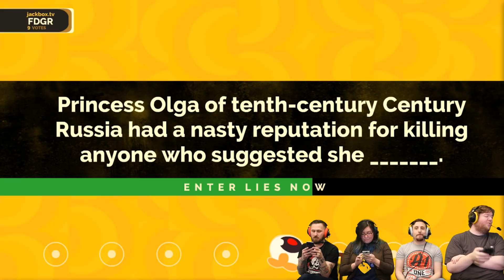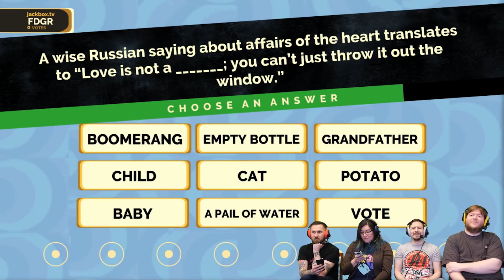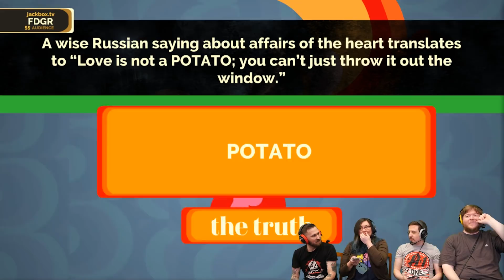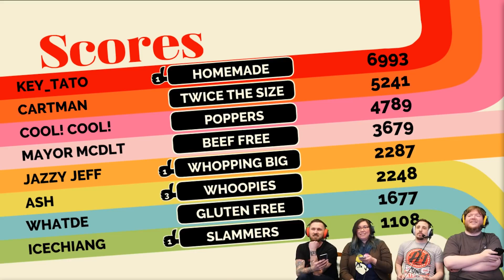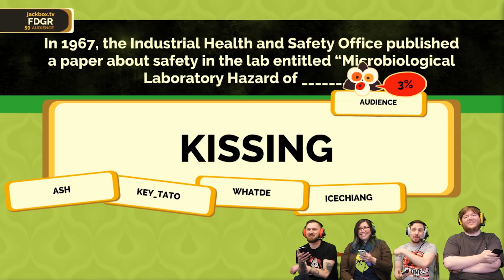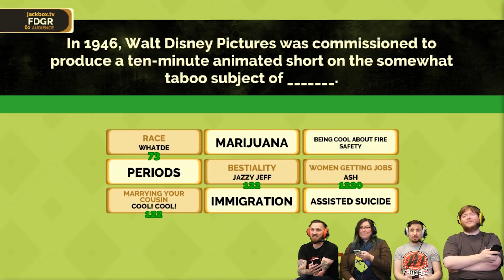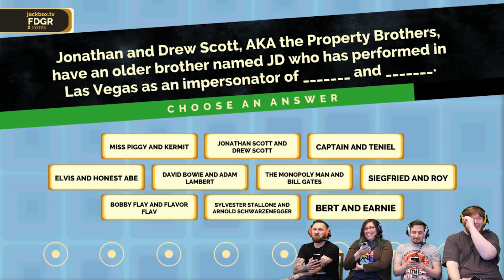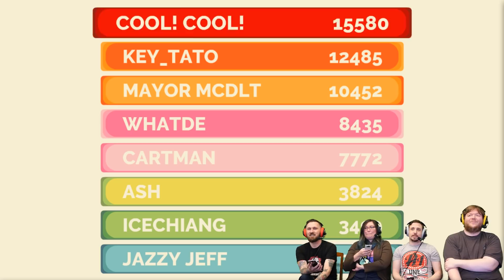Fibbage 3 - #3 - Love is not a Potato (Jackbox Party Pack 4 Gameplay)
We play some Fibbage 3! Wanna learn weird facts that you're sure are false but are actually true? This game has got you covered.